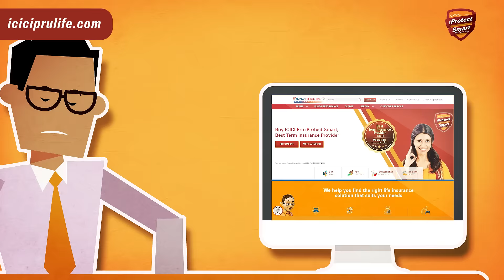ICICI Pru iProtect Smart Term Plan - A Plan with Tax Benefits | ICICI Pru Life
You want to save tax. For this, you may consider buying a term insurance plan that provides you with tax benefits, and at the same time, offers a large life cover at affordable premiums.

ICICI Pru iProtect Smart is one such term insurance plan that offers financial security to your loved ones in case of an unfortunate event. It also offers the below tax benefits as per The Income Tax Act, 1961:
- Tax^ benefits under Section 80C - Premiums paid under the policy are allowed as deduction subject to conditions under Section 80C of The Income Tax Act, 1961
- Tax benefits^ under Section 80D - When you opt for the Critical Illness benefit**, you can get deduction of premium paid subject to conditions under Section 80D of The Income Tax Act, 1961
- Tax^ benefits under Section 10(10D) – In case of an unfortunate event, your loved ones will receive the life cover amount. The amounts received are exempt subject to conditions under Section 10(10D)

To calculate your premium for ICICI Pru iProtect Smart term plan,
What is covered in this video?
0:03 Save Tax with Term Insurance
0:15 Secure your family with ICICI Pru Life Term Insurance